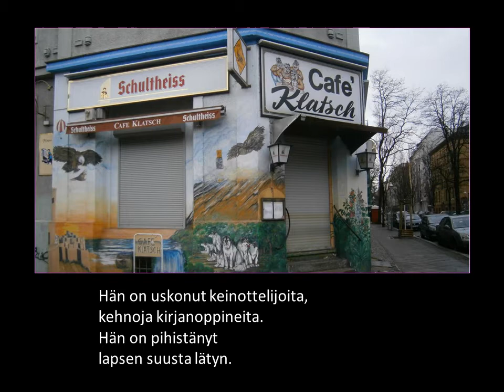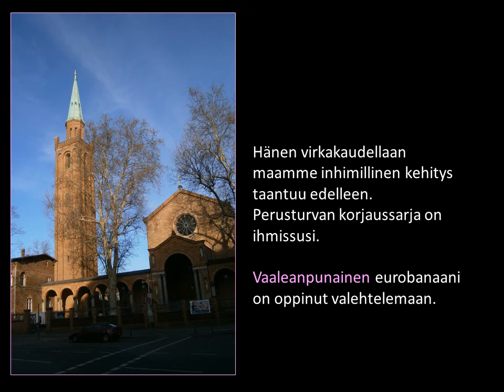Hän oppinut valehtelemaan - runo valtiovarainpastorista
HÄN ON OPPINUT VALEHTELEMAAN

Toteutus: Matti Laitinen
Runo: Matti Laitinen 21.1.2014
Valokuvat: Matti Laitinen
Musiikki: Bilou Le Skankerfou, La Marche de Arabisante (cc)